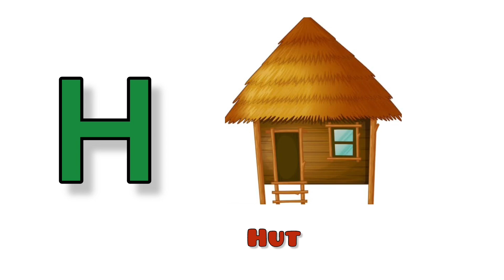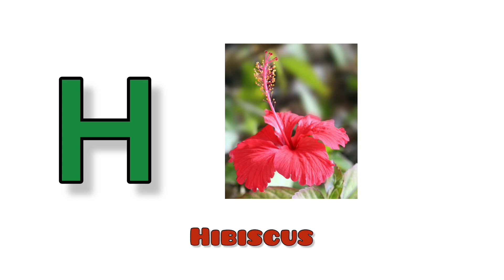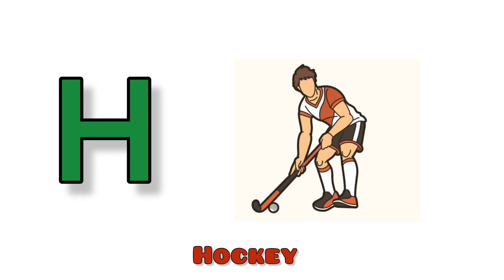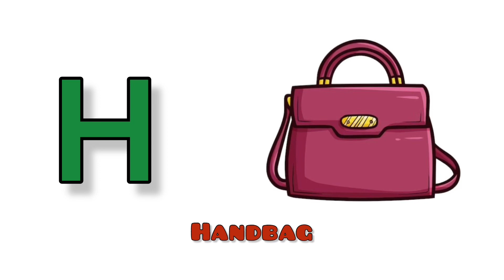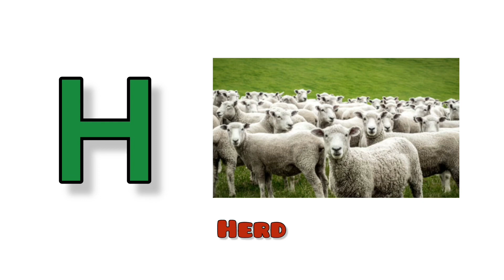English alphabet A to Z | letter h words | words begin with H | preschool Book learning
English alphabet A to Z | letter h words | words begin with H | preschool Book learning | H words @GoRiyaKids